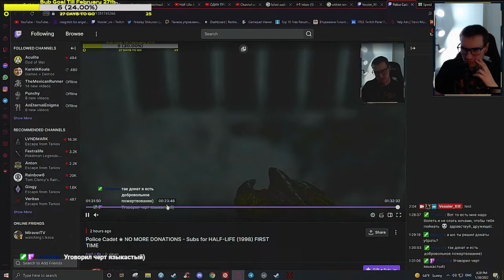[ENG/RUS] Half-Life (Terrain, Lambda, Xen) (STREAM HIGHLIGHT) ► HALF-LIFE (1998) #3